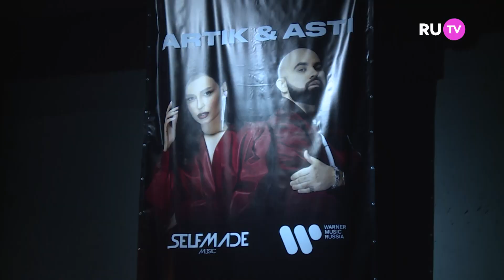Чего боится новая солистка группы Artik & Asti?